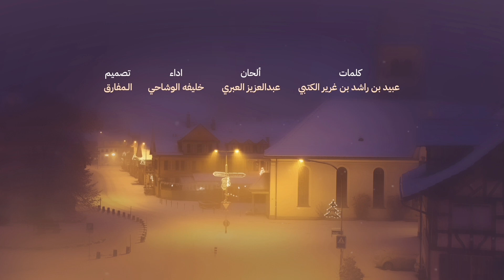خليفه الوشاحي - الشتاء (حصرياً) | 2023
Khalifa Al Wshahi - Al Sheta' | 2023

كلمات :: عبيد بن راشد بن غرير الكتبي
الحان :: عبدالعزيز العبري
غناء :: خليفه الوشاحي
تصميم :: المفارق